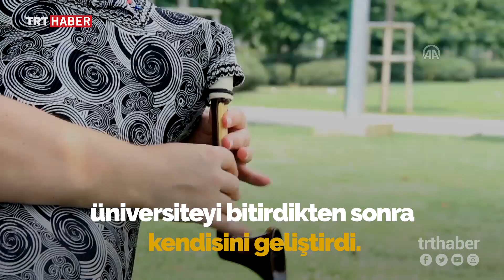Kadın tulum sanatçısı enstrümanı dünyaya tanıtıyor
Yurt dışındaki uluslararası festivallerde Türkiye'yi temsil ediyor.

İstanbul'da yaşayan Filiz İlkay Balta, birçok ülkeden tulum çalmak için Türkiye'ye gelen kişilere eğitim veriyor.